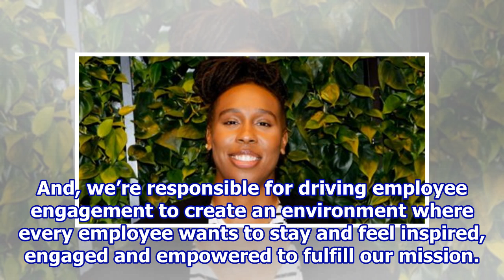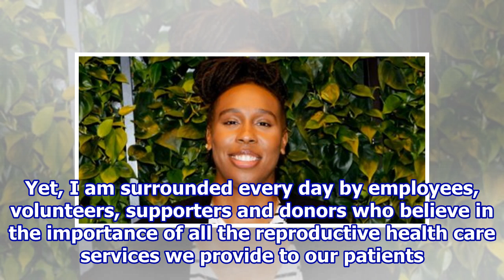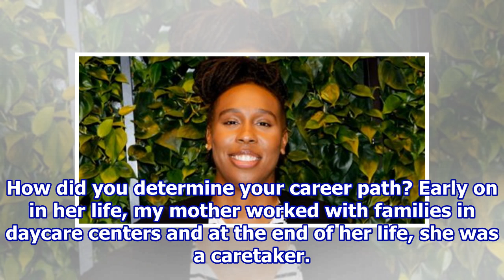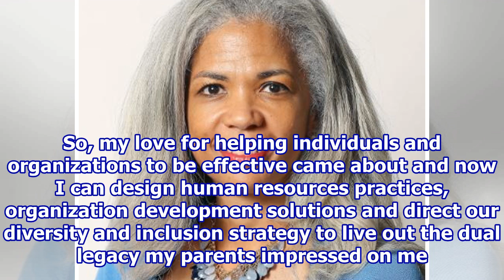Dr. Tonya Jackman Hampton works to bring serenity and comfort to patients